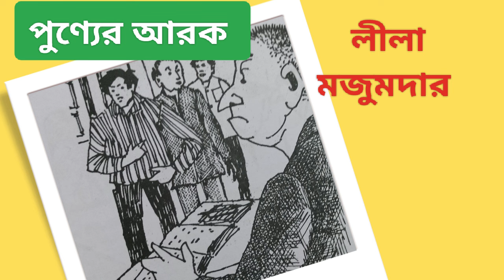comedy story bangla bengali audiobook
বাংলা অডিও বই: পুণ্যের আরক : লীলা মজুমদার : মজার গল্প  😃 : Bangla audio story adventure : Bangla uponyas audio : Bengali short story

জেলখানায় দুই চোর , জেলার আর ডাক্তারসাহেব এবং তাঁদের খাবার দাবার তারপর .